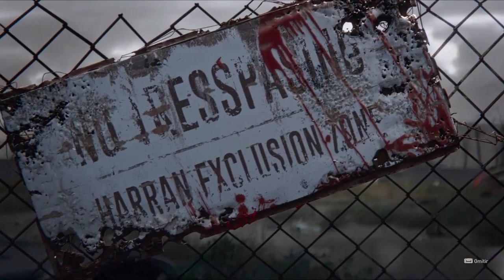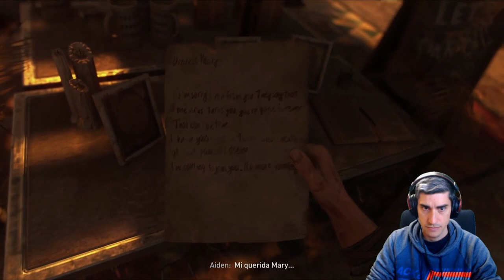COMIENZA la SUPERVIVENCIA ///// DYING LIGHT 2